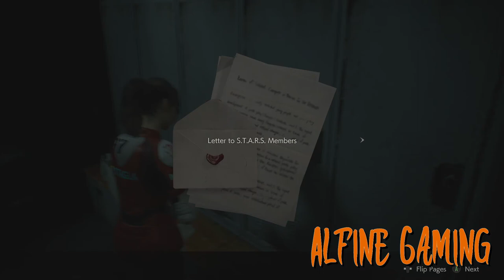Resident Evil 2 Remake my Gameplay CLAIRE A Story - RPD Submachine gun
With its quick fire rate, the MQ 11 Submachine Gun can shoot out more bullets than most of the guns in the game! It's a powerful weapon to use against Zombie mobs.